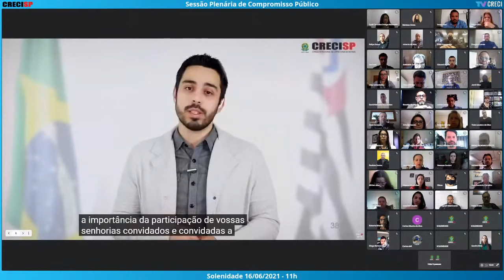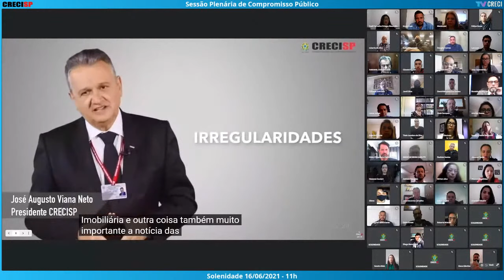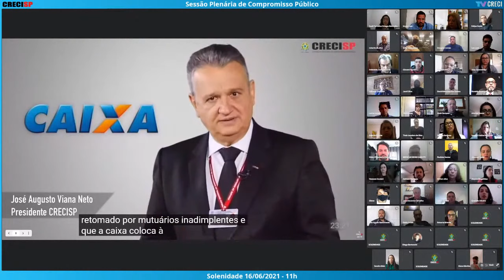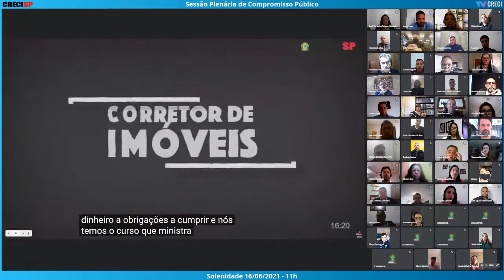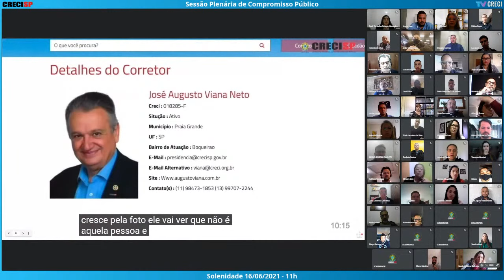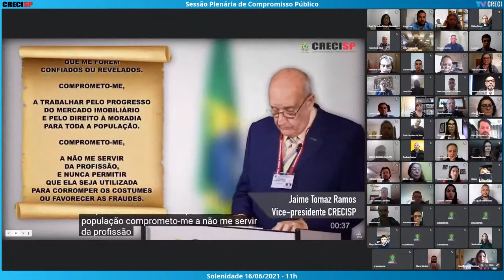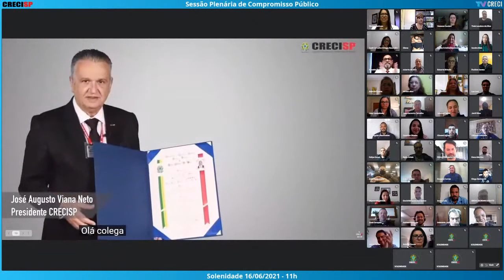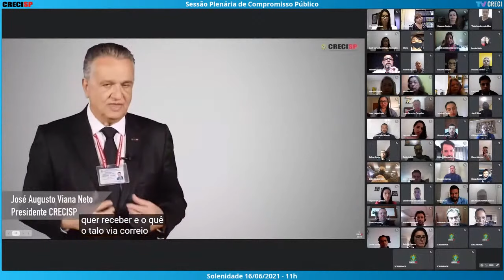16/06/2021 - 11h00 - Plenária de Compromisso